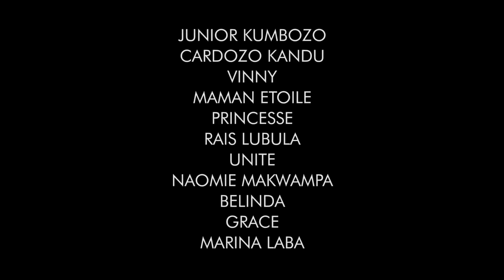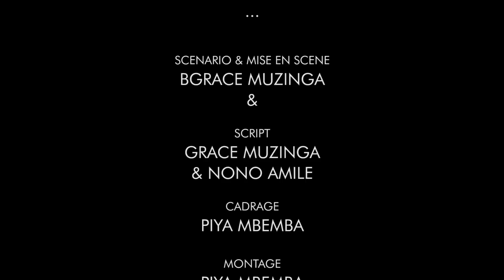RÉCLAMATION SPIRITUELLE, ÉPISODE 8, NOUVEAU FILM.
un film congolais d'un garçon riche qui possédait une richesse spirituelle et cette richesse ne lui permettait pas de se marier à une fille riche aussi.